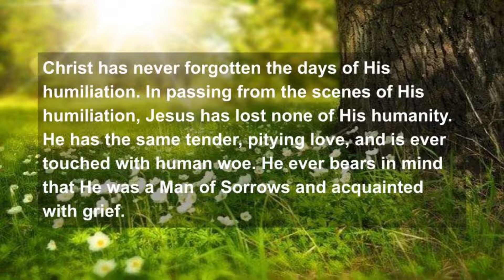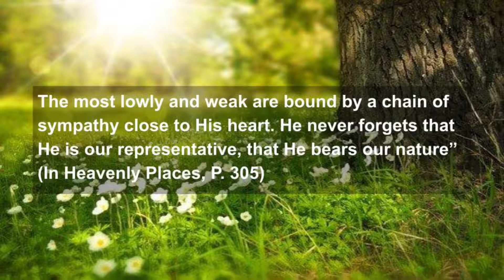Happy Sabbath Wishes From Eric: The Apple of His Eye